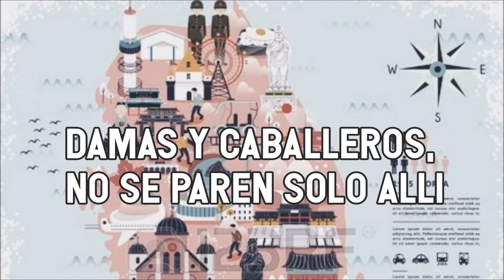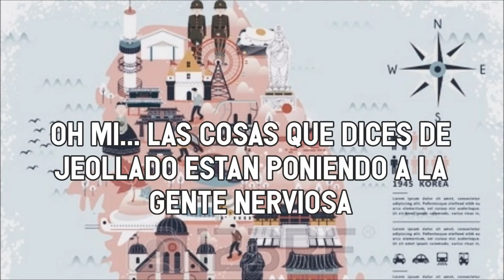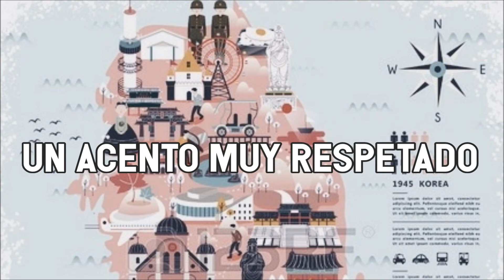BTS - Satoori Rap/Paldogangsan (Sub. español)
1*  Hwarang es un grupo élite de la dinastía Silla.

2* Jeollado es famoso por tener el mejor bibimbap.

3* Una famosa línea de Kyeongsangdo por usar cuatro caracteres "ga ga ga ga" dichos con diferentes entonaciones que significan "¿Es ese el chico?" .

4* Un tipo de pescado crudo famoso en Jeollado con un fuerte olor y sabo.

5* Una montaña de Jeollado.

⚠LA AUSENCIA DE TILDES NO ES NINGÚN ERROR. SIMPLEMENTE NO LOS PUSE POR LA ESTÉTICA QUE QUERÍA CONSEGUIR. LUEGO CAMBIE LA EDICIÓN Y ESCRIBÍ CORRECTAMENTE⚠